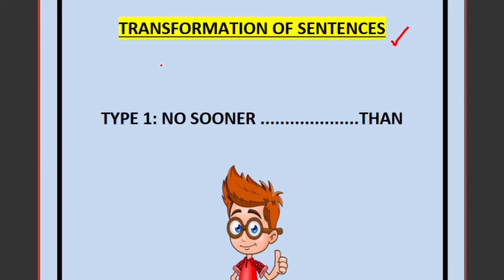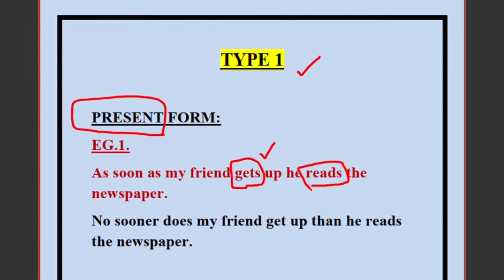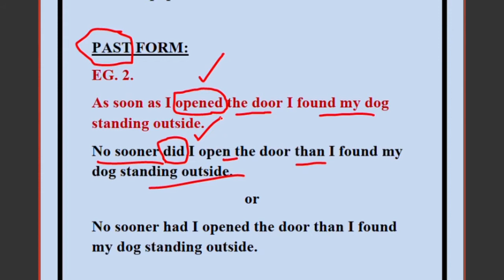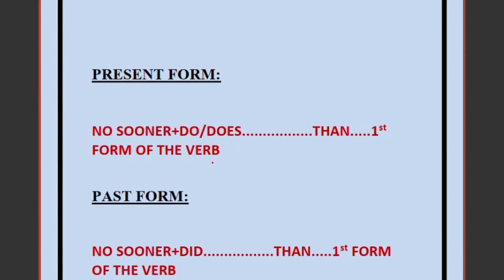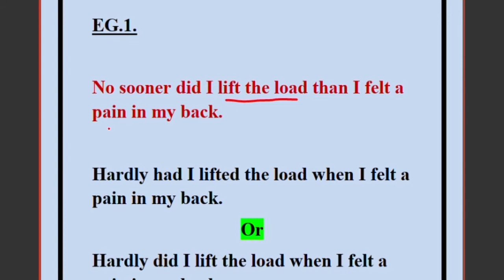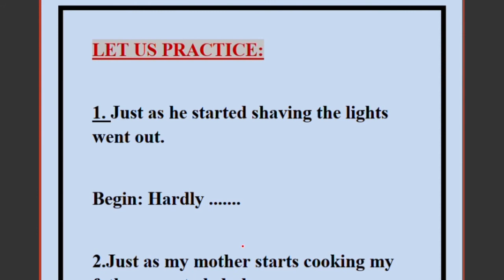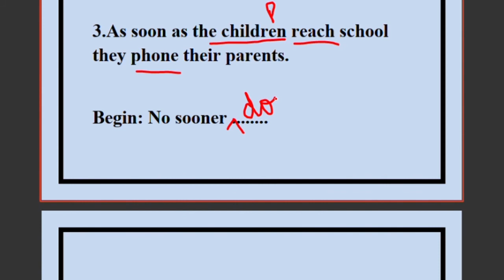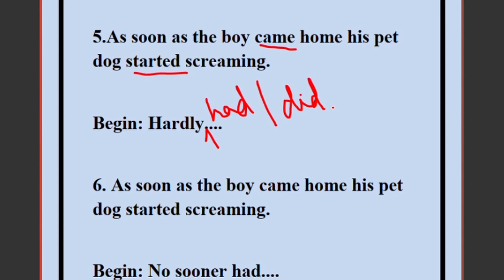TRANSFORMATION OF SENTENCES || NO SOONER THAN|| HARDLY WHEN || ICSE ISC || GRAMMAR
LEARN AND PRACTISE TRANSFORMATION OF SENTENCES - NO SOONER ..THAN , HARDLY...WHEN - ICSE ISC CLASS 9, 10, 11 12 GRAMMAR EASILY

GOOD LUCK.